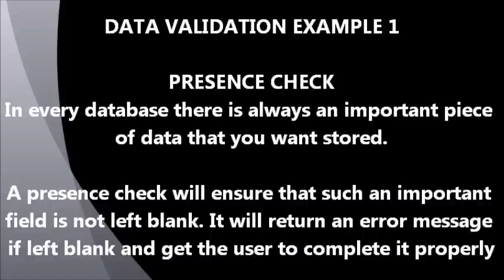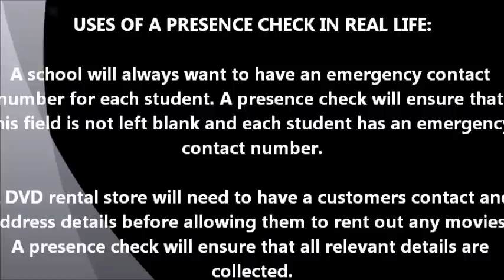database presence check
presence check